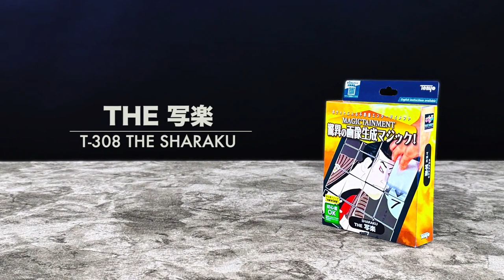Magical Picture Card 2024 - Tenyo - lepetitmagicien.com